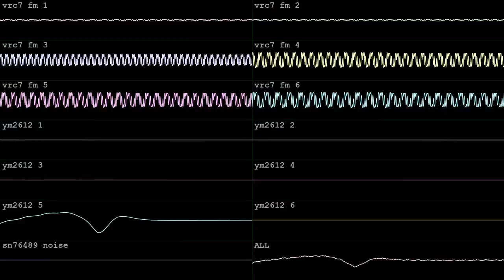bus desert february [YM2612 + SN76489 + VRC7]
made in an hour with Furnace for kleeder's wildchip BotB OHB 39B // wild chip on July 31 2024.  got the tincan!  wave vid done in corrscope

"so youre stuck in a bus with a non-working air conditioning while its 30°C outside and youre slowly starting to melt together with all the other people in the bus.

music for this scene."